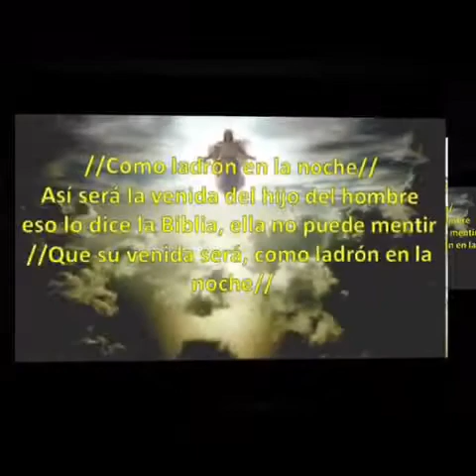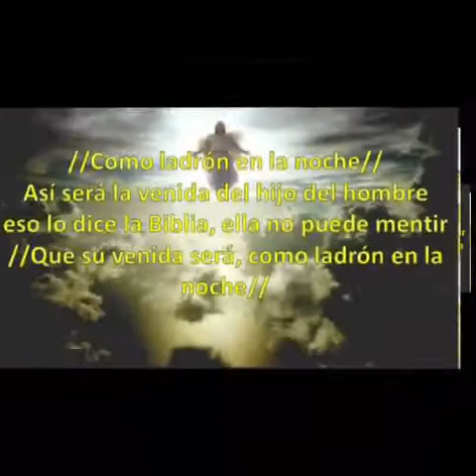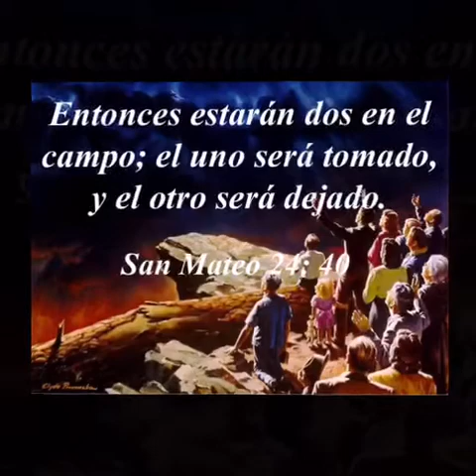Grupo hijos de heman como ladron 2018